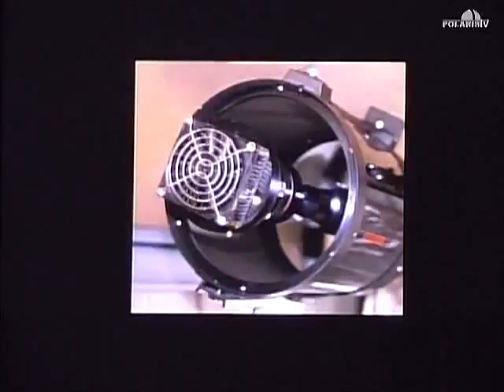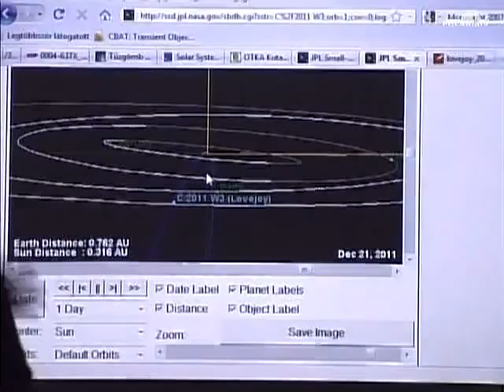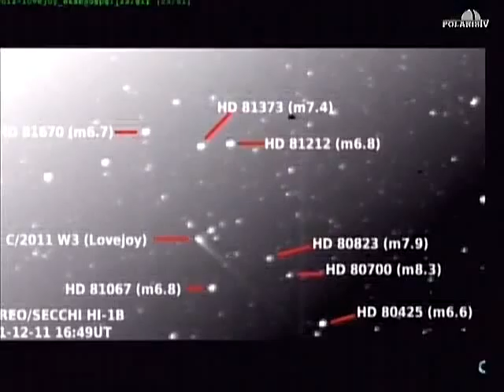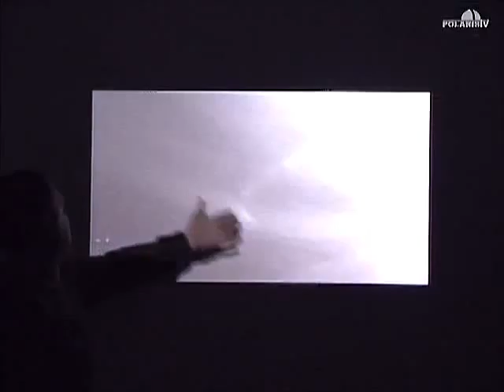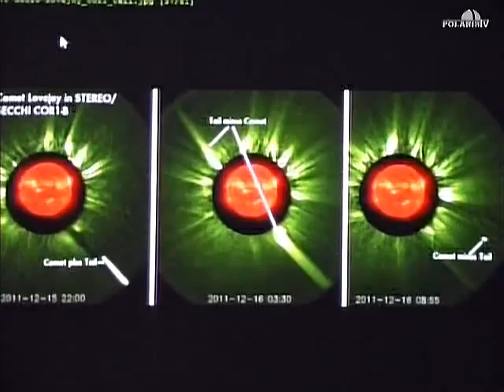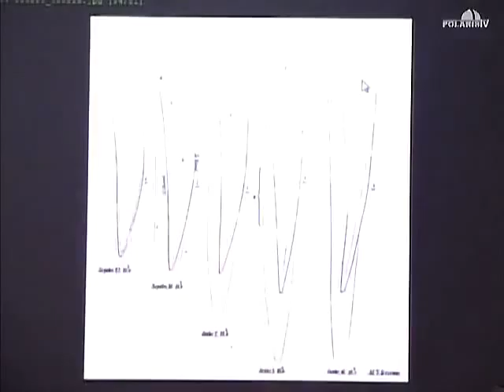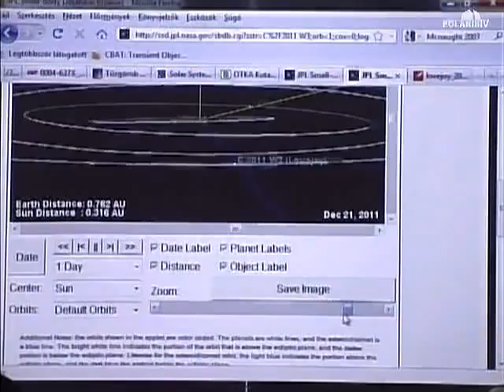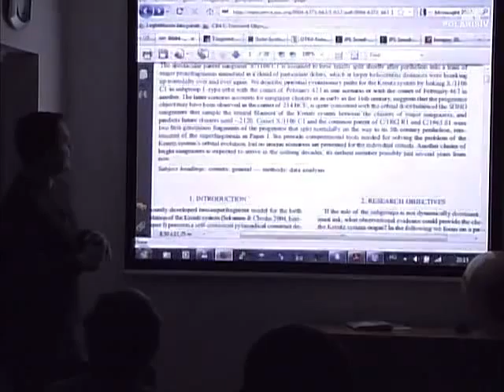20120221 A csodálatos Lovejoy-üstökös (Sárneczky Krisztián)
Minden várakozást felülmúlt a napot horzsoló Lovejoy-üstökös szépsége tavaly karácsonykor. Az érkezése előtt áttekintettük, hogy mit tudtunk eddig a napsúroló üstökösökről, most pedig megnézzük, hogy milyen kérdésekre kaptunk választ, és milyen újabb problémák vetődtek fel a családdal kapcsolatban. Kitérünk arra is, hogy ezek megválaszolására talán nem is kell olyan sokat várni.